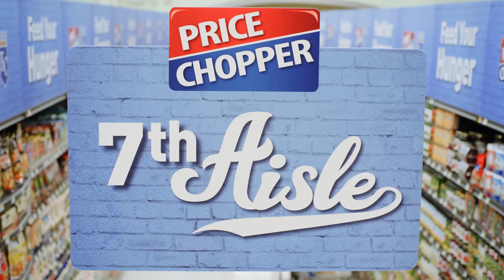7th Aisle Stretch :15 | Price Chopper 2020